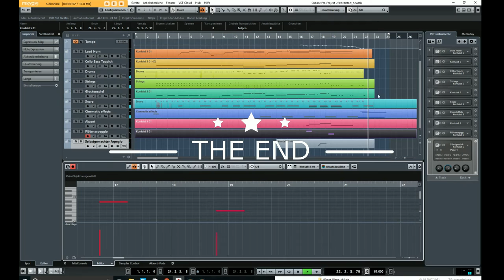Exploring Exoplanets (Orchestral Movie Theme)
This is a song i made for a movie that never has been produced. The story: New hope - after we had polluted our planet we have found a potential new place to live. Please watch and listen in high quality on a good stereo equipment (Dolby Atmos recommended :D )